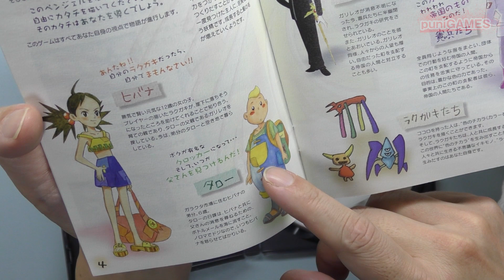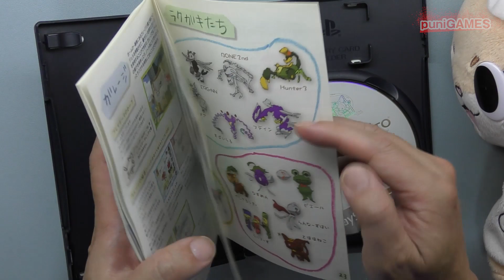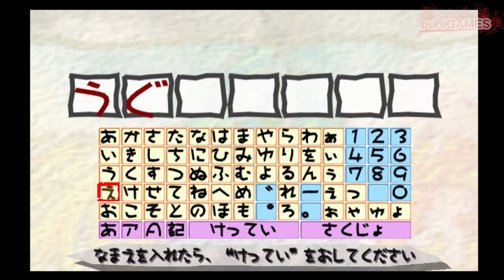【開封と実況】いたずらざかりのあんまんと、らくがき王国のほんわかPS2ソフト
09時に公開動画は、ゲーム紹介
18時公開動画は、ゲームプレイ+福袋開封+購入紹介+メンテナンス・改造など